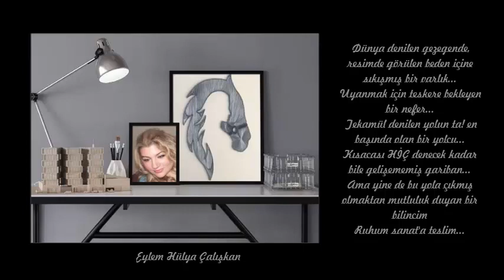Fragman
Filografi tablo ve String art Portre siparişleriniz için benimle iletişime geçebilirsiniz